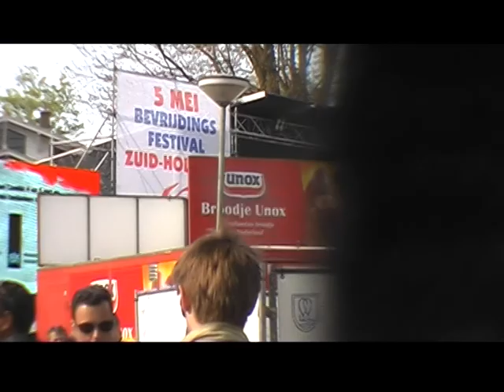Bevrijdingsfestival 2013 rotterdam met NU WE ER TOCH ZIJN!!! bij de LEUKSTE op YouTube Tv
In het park bij de euromast was een geweldige feest BEVRIJDINGSFESTIVAL 2013 en Rinaldo van NU WE ER TOCH ZIJN !!! was daar ook met zijn camerateam en ging hellemaal los als komische presentator bij de mensen in een legerwagen zitten gek doen enz.